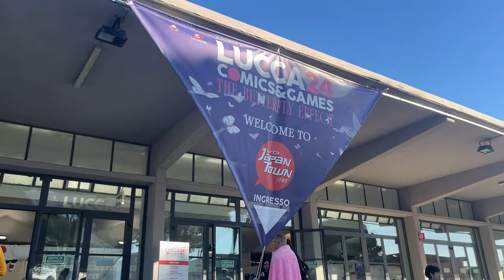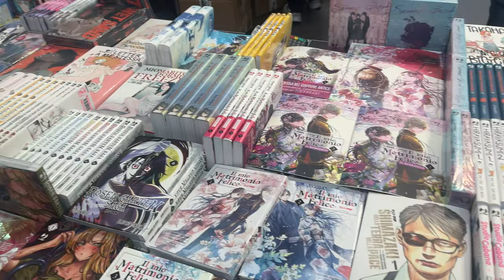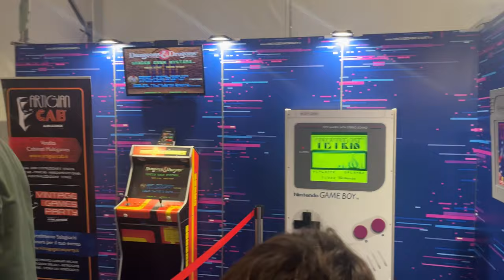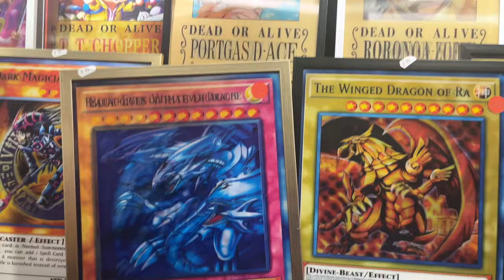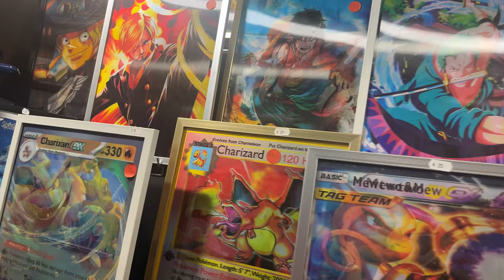LUCCA COMICS & GAMES 2024: Viva la FILA! | Parte 2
Secondo giorno di fiera, obiettivi del giorno: Japan Town e qualche recupero!

▬▬▬▬▬ Capitoli ▬▬▬▬▬
00:00 - Introduzione: next step Japan Town!
00:26 - La fiera: tra action figures, statue, carte collezionabili, videogiochi e tanto altro!
06:02 - Considerazioni sulla fiera e Conclusione + piccola sorpresa Acquisti